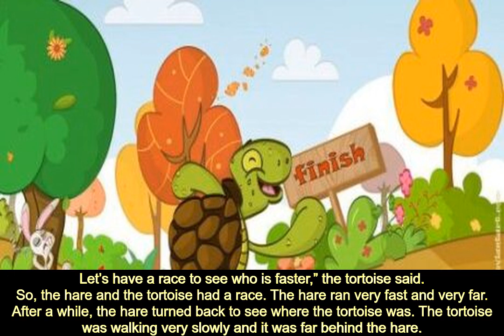Story For Kids - Hare And Tortoise Story - JinJin TV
Hare And Tortoise Story

 This is the Hare And Tortoise Story for kids. Once upon a time, there lived a hare. The hare could run very fast. It was proud of its speed. One day, the hare saw the tortoise walk very slowly. The hare laughed at the tortoise and said,  You are such a slowcoach!   My dear friend! You are so proud of your speed.
 Let s have a race to see who is faster,  the tortoise said.
So, the hare and the tortoise had a race. The hare ran very fast and very far. After a while, the hare turned back to see where the tortoise was. The tortoise was walking very slowly and it was far behind the hare.
  The tortoise will take a very long time to come near me,  the hare thought.
The hare started feeling bored. He thought to take a nap. In the meantime, he began to eat the grass. After eating, he went to sleep. The tortoise slowly but steadily passed the hare.
 The hare suddenly woke up and saw the tortoise just crossing the finishing line.
The hare started running very fast. But it was too late. The tortoise already won the race. The hare was extremely disappointed to find his competitor already there as a winner.

MORAL: SLOW AND STEADY WINS THE RACE.
Don t forget to check out the printable version of this story on Pinterest .
Here is a short visual depiction of the   Hare And Tortoise Story  .
Hare And Tortoise Story Video